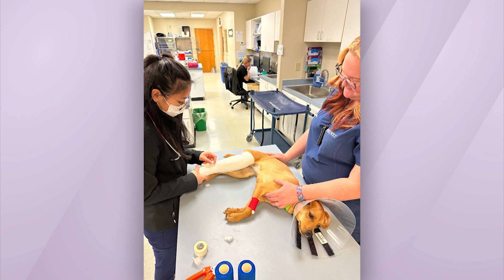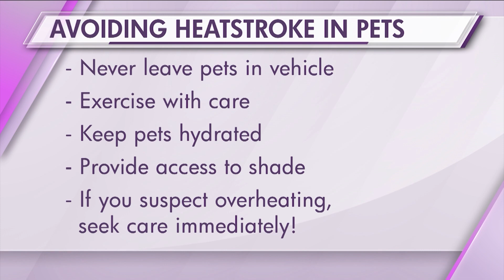How can Emergency and Critical Care Help Your Pet?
Dr. Jay Gladden, a Board-Certified Specialist in Veterinary Emergency & Critical Care MedVet Columbus, visits NBC4 to talk about when to seek emergency care and how specialty care can help patients in critical condition.

He also shares important reminders about keeping your pet safe in the heat: - Never leave pets in a vehicle
- Exercise with care
- Keep pets hydrated
- Provide access to shade
- If you suspect overheating, seek care immediately.

MedVet's emergency and critical care teams at hospitals across the country are available 24 hours a day, seven days a week, 365 days a year to provide exceptional care when every second counts.